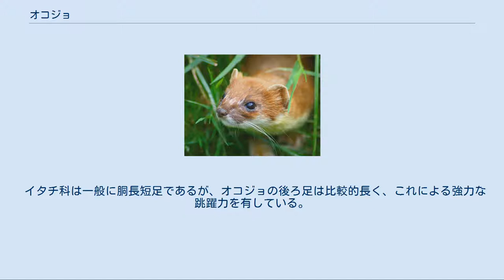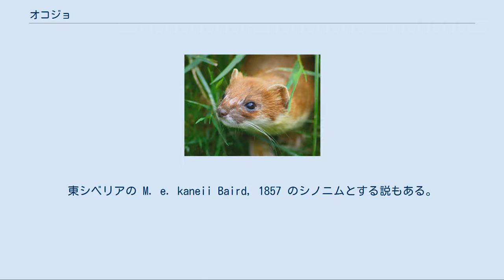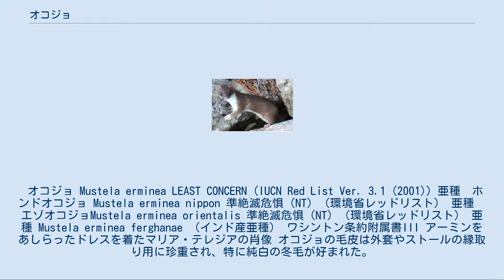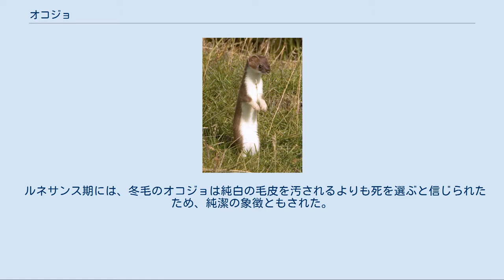オコジョ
オコジョ（白鼬、山鼬鼠、Mustela erminea）は、ネコ目（食肉目）イタチ科に属する動物である。
別名、ヤマイタチ（山鼬）、くだぎつね（管狐）、エゾイタチ。
イギリスを含むヨーロッパ中北部、アジア中北部、北米に生息している。
また、移入されたオコジョがニュージーランドに生息している。
 体長はオスで16–33cm、体重は150–320g程度。
 イタチ科は一般に胴長短足であるが、オコジョの後ろ足は比較的長く、これによる強力な跳躍力を有している。
目から鼻にかけての吻が短く、イタチ科にしては丸顔をしている。
耳も丸い。
 一年に2回換毛をし、夏は背側が茶色で腹側が白い。
冬は全身が白になる。
尾の先は黒い。
 気性が荒く、ノネズミなどを食べる他、自分の体よりも大きいノウサギやライチョウを捕食することがある。
 単独で生活し、岩や樹根の隙間に営巣したり、ネズミの巣穴を乗っ取って自分の物にすることもある。
 他のイタチ科と同様、オコジョには着床遅延という現象があることが知られている。
交尾後、受精卵は長期間にわたり発生を休止し、妊娠、出産に適した暖かい季節になって初めて子宮壁に着床する。
妊娠期間は1ヶ月程度である。
 動きはきわめて敏捷で、木登りや泳ぎなども得意。
 ホンドオコジョ オコジョは35以上の亜種に分類される。
一般に哺乳類は寒い地方ほど大型化する傾向があり、ベルクマンの法則として知られているが、オコジョでは北方に生息するものほど小型化する傾向がある。
このため、ロシアなど北方に分布するオコジョは、今後別種として分類される可能性もある。
代表的な亜種を以下に記す。
日本には2亜種が生息する。
 ホンドオコジョ M. e. nippon Cabrera, 1913 青森県から本州中部にかけて生息する。
尾の先の黒い部分が尾長の1/3程度と小さいことが特徴である。
 エゾオコジョ M. e. orientalis Ognev, 1928 北海道・ロシア極東に生息する。
ホンドオコジョに比べ、一回り大きい。
東シベリアの M. e. kaneii Baird, 1857 のシノニムとする説もある。
 オコジョ Mustela erminea LEAST CONCERN (IUCN Red List Ver. 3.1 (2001)) 亜種　ホンドオコジョ Mustela erminea nippon 準絶滅危惧（NT）（環境省レッドリスト） 亜種　エゾオコジョMustela erminea orientalis 準絶滅危惧（NT）（環境省レッドリスト） 亜種 Mustela erminea ferghanae （インド産亜種） ワシントン条約附属書III アーミンをあしらったドレスを着たマリア・テレジアの肖像 オコジョの毛皮は外套やストールの縁取り用に珍重され、特に純白の冬毛が好まれた。
イギリス英語では冬毛のオコジョのみを「アーミン」（"ermine"）と呼んで区別する（北アメリカでは夏毛のオコジョもアーミンと呼ばれる）。
 ヨーロッパでは、アーミンは王族の象徴とされた。
中世の王侯貴族はこの冬毛のオコジョの毛皮をいくつも並べて1枚に縫わせ、それをガウンの裏地などに好んで用いた。
王族や貴族の肖像画やトランプのクィーンやキングの絵札で黒い点のある白い縁のある服を見かけるが、その部分がアーミンである。
イギリス貴族院議員の正装の上着にもアーミンがあしらわれているが、現在は人工毛皮が使用される。
アーミンは西洋の紋章学で毛皮模様を表すティンクチャーのひとつともなっている。
 14世紀前半に熊夢祥によって書かれたと思われる大都（北京）の地誌『析津志』において、銀鼠（オコジョ）に関する記事中にアイヌと野人女真との間で沈黙交易でオコジョの毛皮が取引されていたことが記述されている。
 ルネサンス期には、冬毛のオコジョは純白の毛皮を汚されるよりも死を選ぶと信じられたため、純潔の象徴ともされた。
 群馬県・長野県・山梨県の一部では、オコジョは山の神十二様の使いであり、人に祟ったり憑いたりすると伝えられる。
地域によってはオサキやクダの正体とされる（オサキやクダは全国的には狐の変種とされる）。